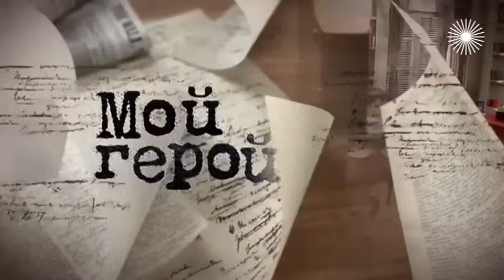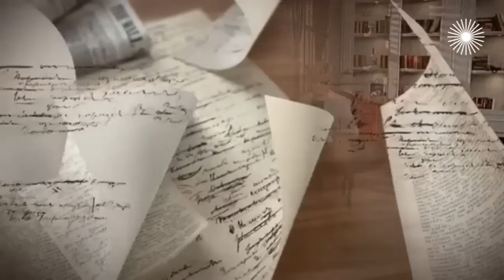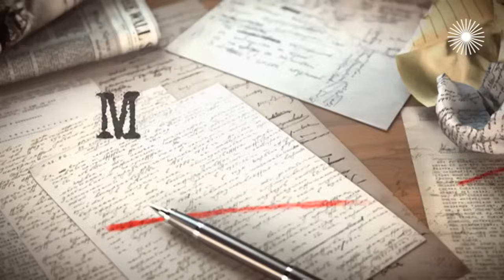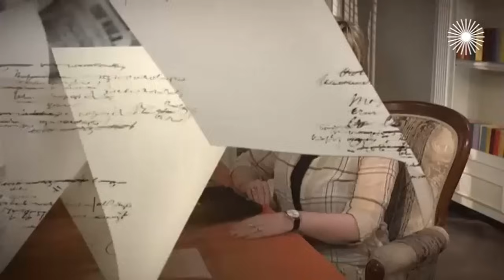Константин Юшкевич о жизни артиста в армии, курсе Марка Захарова и воспитании средой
В юности он отлично стрелял, умел делать взрывчатку и мечтал стать военным. Но судьба распорядилась иначе: он поступил в театральный институт и из него получился прекрасный актёр, сценарист и продюсер. Константин Юшкевич – гость Татьяны Устиновой в программе "Мой герой".

0:00 Про родной Екатеринбург, младшую сестру и "двойки" по поведению
8:34 Как появилась идея поступить в театральный институт
15:00 О переезде в Москву, курсе Марка Захарова и кулинарных изысках жены
19:31 Про ироничное отношение к жизни, воспитание средой и уход из театра
28:46 Почему актер стал сценаристом фильма "Игра в правду"